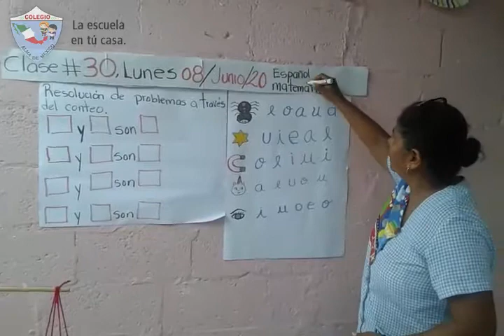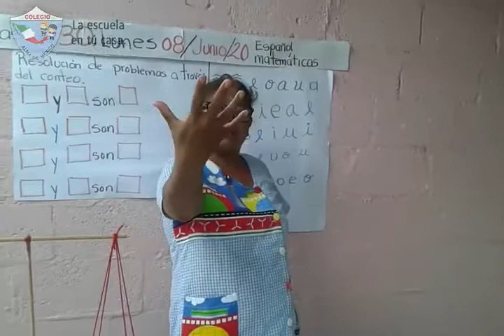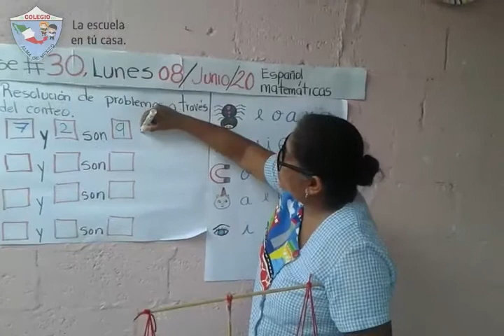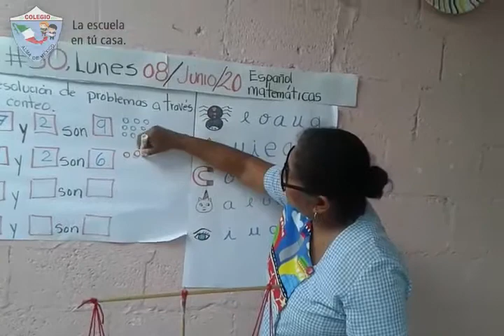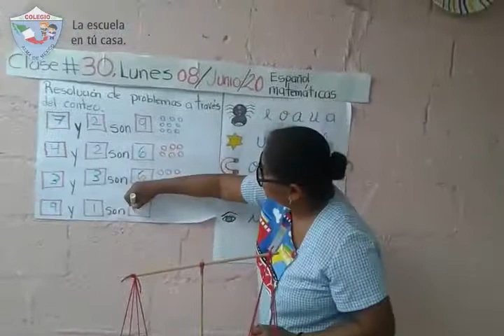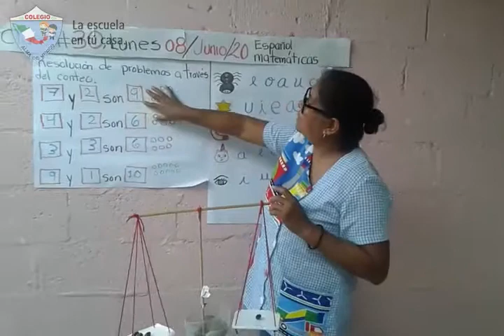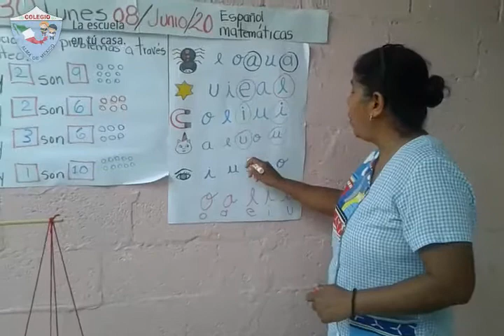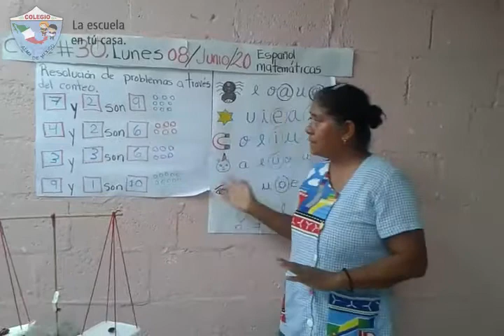1ro Kínder - Español y Matemáticas: Vocales y resolución de problemas